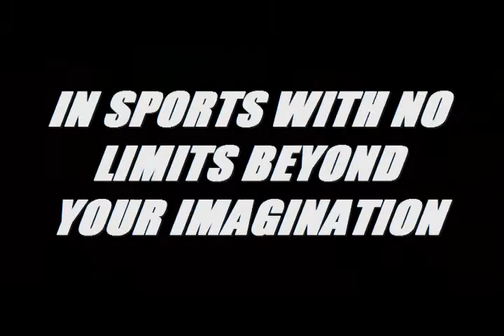David Burton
A few Guys that just go... FMX, BMX, Rally Cars, Go Carts, anything that moves they have fun on!